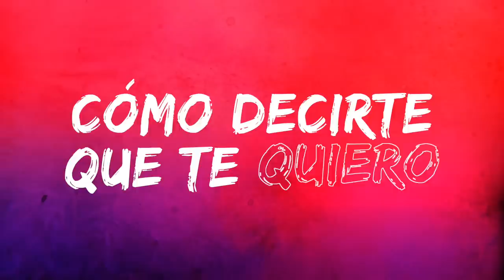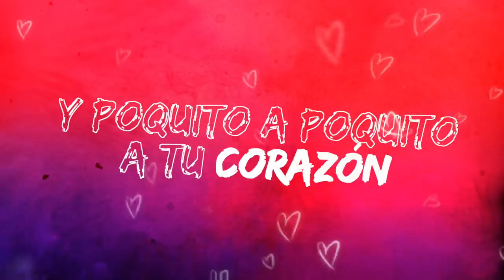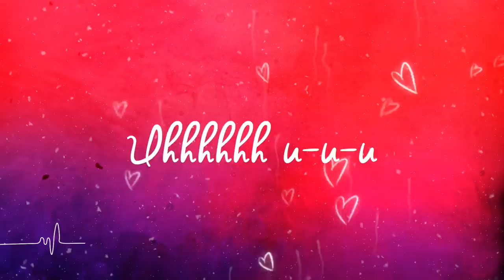Iran Castillo, Julio Camejo - Que hable el amor (Lyric video / letra) Oficial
Letra:
Cómo decirte que te quiero
Si la cosa está difícil
Y que en medio de esta crisis
No tengo ni qué ofrecer

Quién te dijo que yo quiero
Que me ofrezcas lo imposible
A mi dame un motivo
Una razón para creer

Una oportunidad es lo que pido
Y poquito a poquito a tu corazón
Una mirada, un beso y un suspiro

Este es amor sin compromiso
Al menos de un inicio
Vamo' a tomarlo con calma
Y que las cosas salgan bien

Ya mi mundo es complicado
Agoté mis sentimientos
No guardo resentimientos
Pero me cuesta creer

Secretos subversivos al oído
Una caricia, un beso y un gemido

Uhhhhh uh uh  yeah
Que hable el amor
Por eso digo
Mami ahí te va

Mi galaxia, tu mundo, tu mundo mi vida
Mi vida, tus segundos, tus segundos, mi risa,
Hago misa para contagiarnos la sonrisa
¿Te gustó?
Y llevarte cafecito tempranito en la mañana
Y meternos todo el día, metiditos en la cama
Retozar con la pijama
Mejor sin pijama
¿Te gustó?
¡Sí!
Hagámoslo otra vez

Por eso digo
¿Bailamos?
¡Sí!